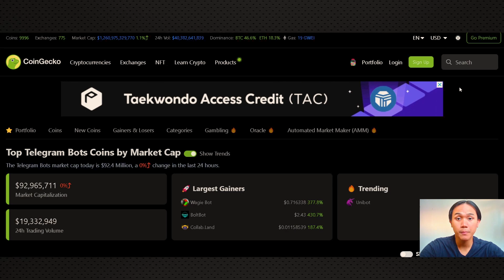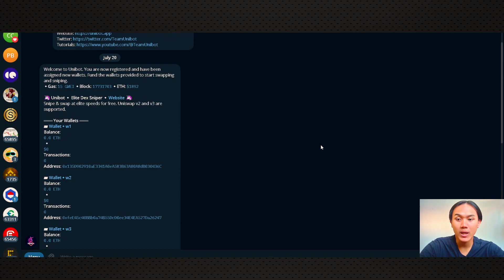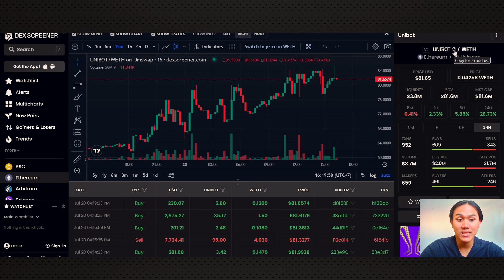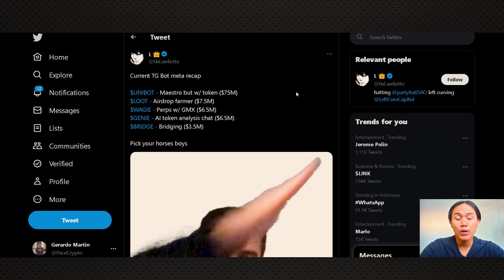KOIN YANG LAGI VIRAL ! BISA TRADING CRYPTO LEWAT TELEGRAM ! UNIBOT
Urusan Bisnis

Kawan - kawan Pintu lagi bagi-bagi hadiah ni, kamu bisa dapatkan USDT senilai Rp100 ribu lho!

Telegram Bot Crypto Lagi Viral Karena Mempermudah Interaksi Di Dunia Blockchain DEFI Uniswap Sehingga Dapat Beli Crypto dan Airdrop Lewat Telegram
UNIBOT
LOOT
Telegram Robot Indonesia
Altcoin Untuk Bull Market 2024
Halving 2024
Update Harian Teknikal Bitcoin Terbaru
Justin SUN SEC
Berita Terkini Dunia Crypto Juli 2023 : Binance, Hack, Amerika
Berita Bitcoin
News Crypto Terbaru
Biden Regulasi Crypto Minggu Depan
Elon Musk Hold Crypto BTC ETH DOGE
Uni Eropa Ban Bitcoin
Suku Bunga FED Amerika Naik
JP Morgan Metaverse
Rusia Ukraina Crypto Bitcoin Altcoin
On Chain
Teknikal BTC
Pasar Crypto
Bitcoin Akan Hancur ?
Bitcoin Terbang
Longsor
Analisa Pasar Crypto
Crypto Analisa
Bitcoin
BTC
BTC Crash
Apakah Bull Market Telah Usai
Bitcoin Hancur
Cryptoquant
Data Ini Menunjukan Bitcoin Terbang
Pasar Crypto
Bitcoin Akan Hancur ?
Bitcoin Terbang
Longsor
Analisa Pasar Crypto
Crypto Analisa